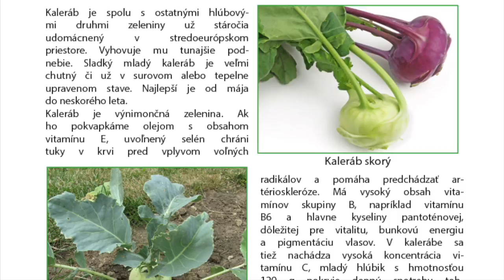KALERÁB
Úžitková záhrada. Pestovanie zeleniny a ovocia. Výsadba, obrábanie, zber a uskladnenie.